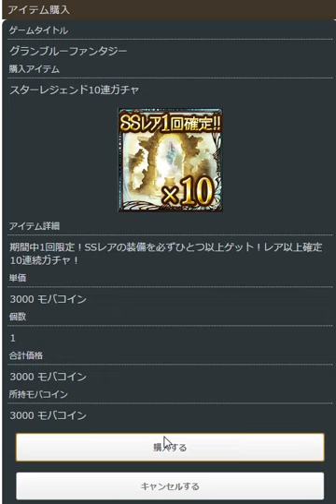【グランブルーファンタジー】スターレジェンド １０連 ガチャ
今回はガチャです。
剣・刀の確立UPが一番キャラが多いので、今日狙ってみました。  ■その他ゲーム実況